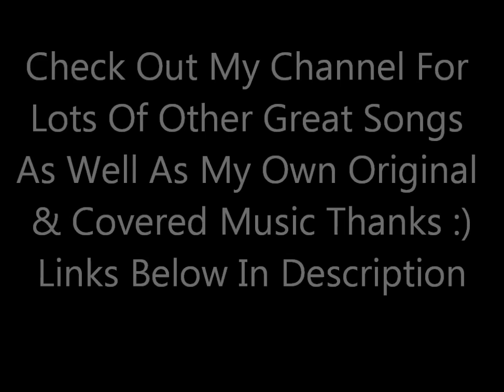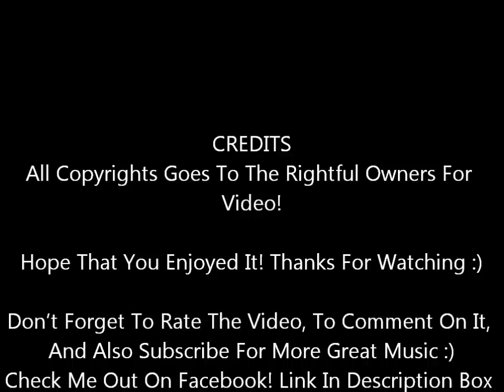Opening / I'm A Believer (Live) - Neil Diamond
Live At Canadian Tire Centre Ottawa Ontario  March 07 2015
Check Me Out On Soundcloud!